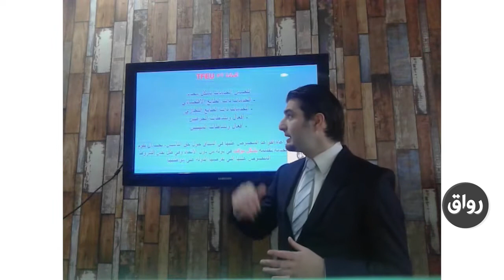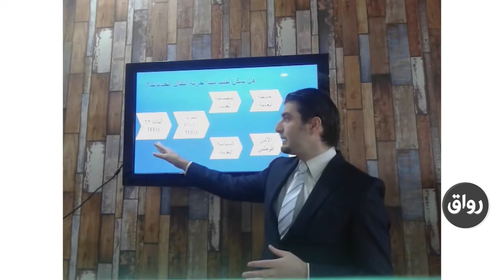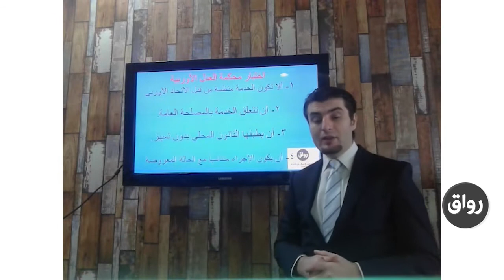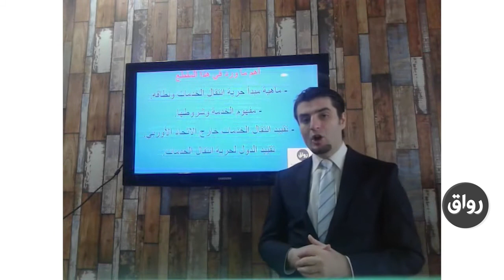رواق : مبادئ قانون الأعمال في الاتحاد الأوربي - المحاضرة الثانية - الجزء الرابع